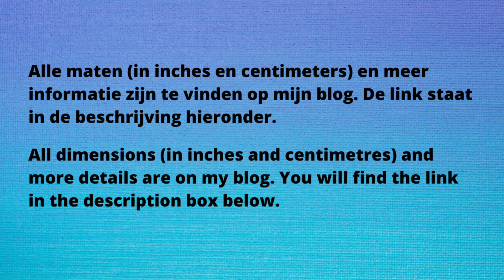Slimline Envelope made with Stampin' Up!'s Paper Trimmer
Hey, hey!
"Slimline cards" - zeg maar slanke kaarten - zijn helemaal in. Die van mijn zijn 8,9 x 17,8 cm. Ik maak ik er zelf een envelope bij, natuurlijk. Vandaag kun je zien hoe. Ik doe dat met de Papiersnijmachine, zo handig!
Slimline cards are all the rage at the moment. I make mine 3½" x 7" and, of course, I make my own matching envelopes as well. Today I am showing you how. I use the Paper Trimmer for this, really handy!